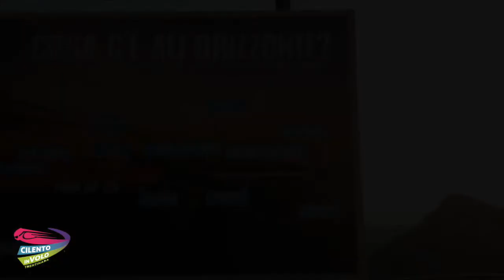9 federica e marianna 24 08 2020